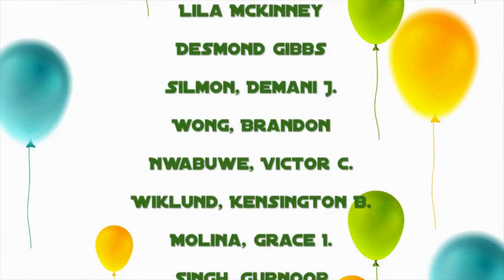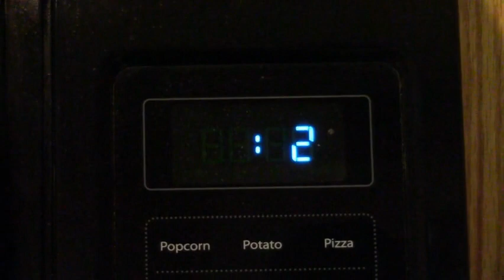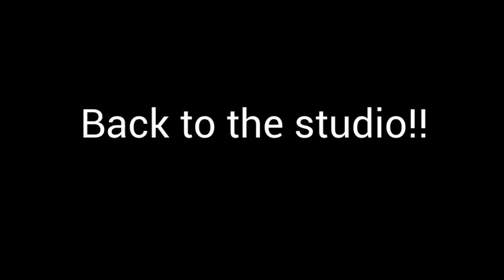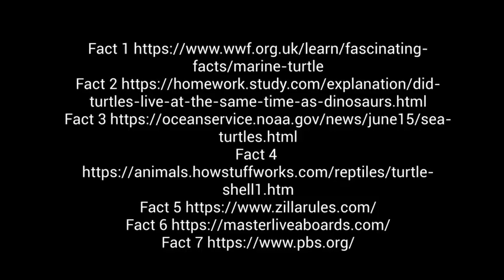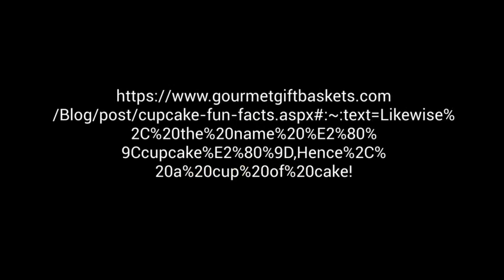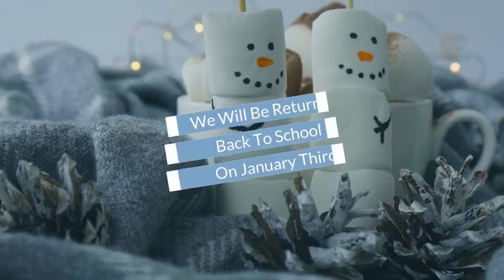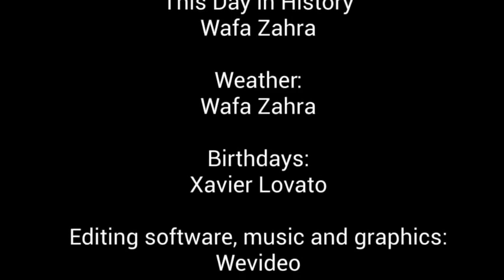KFTV Dragon News Season 6, Episode 6, 2023-2024 School Year